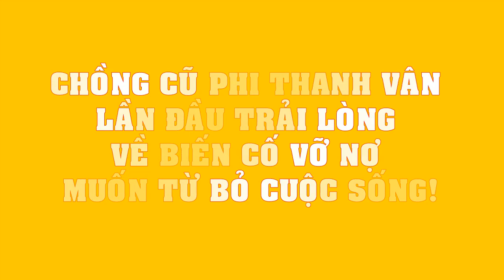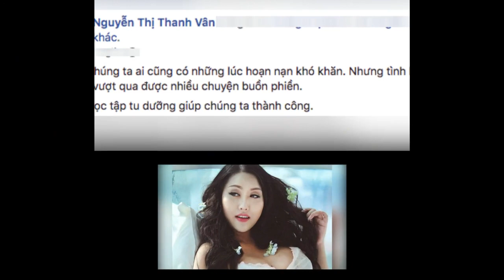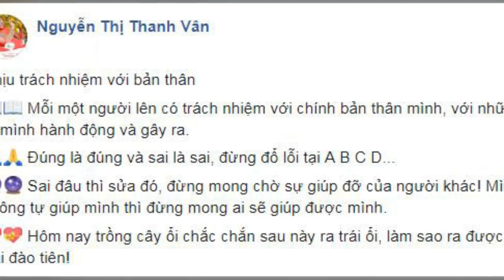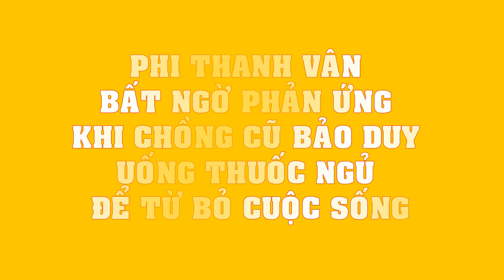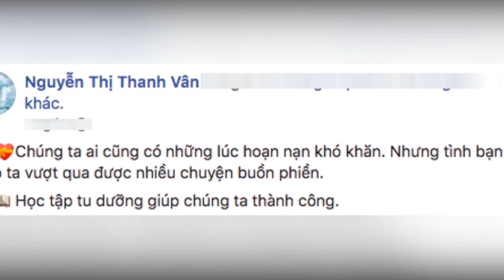Chồng cũ Phi Thanh Vân LẦN ĐẦU trải lòng về biến cố VỠ NỢ muốn từ bỏ cuộc sống!